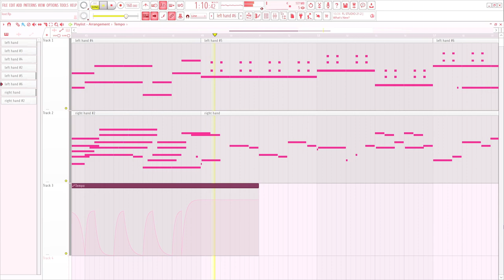lost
piano thing